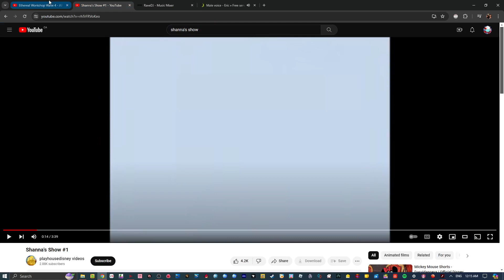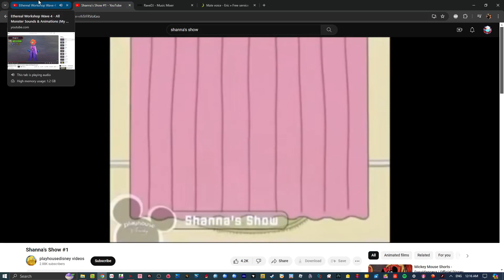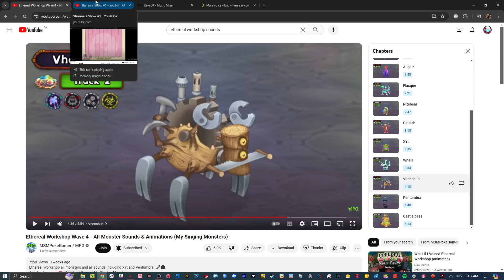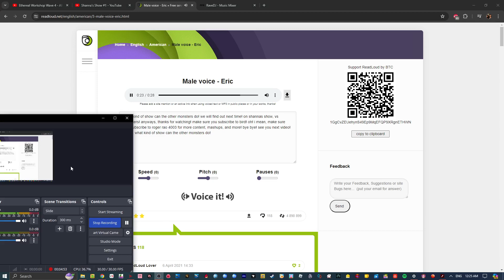Shannas Show VS Monsters! Episode 1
Auglur is a dinosaur, piplash is a tiger, and vhenshun is a bird!

so! do not block this video!